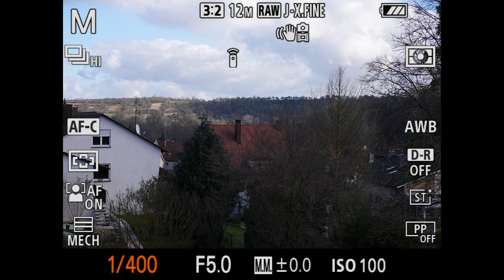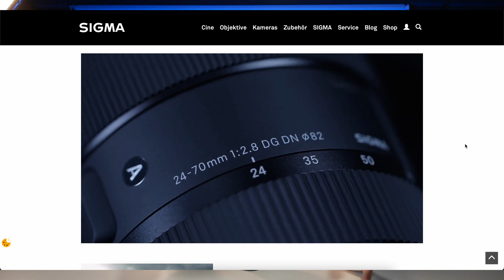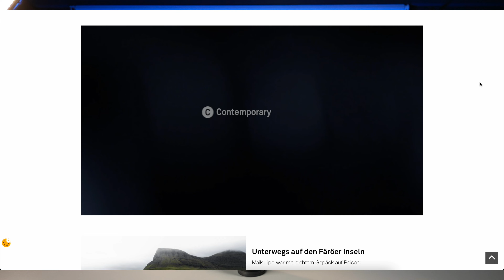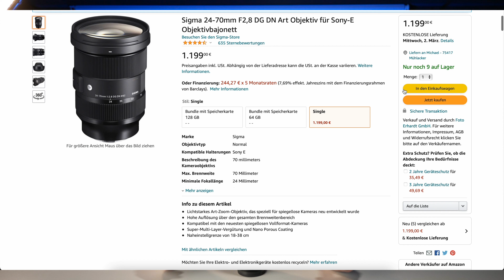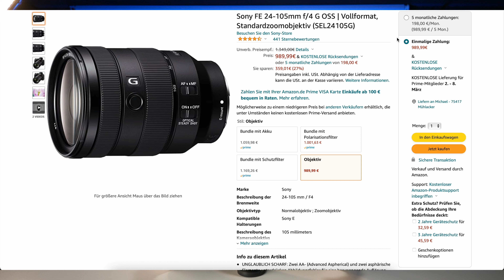Sony FE 24-70mm f2.8 GM Objektiv - Lohnt es sich noch und was sind die Alternativen?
Heute reden wir mal über das Sony 24-70mm 2.8 GMaster Objektiv und seine Alternativen.

Sony 24-70 GM
Sigma 24-70
Sigma 28-70
Tamron 28-75 G1
Tamron 28-75 G2

Mein Equipment:
Sony 16-35
Sony 24-70
Sony 70-200
Sony 24
Sony Teleconverter
Sony Fernbedienung
Sony Ladegerät
Sony Akku
Aputure MC
Polar Pro ND-Filter 2-5
Polar Pro ND-Filter 6-9
B&W Polfilter
Insta360 One R
Rode VideoMic Pro+
Peak Design Kameragurt
Joby Gorillapod
Gitzo Stativ
DJI RS2
DJI RSC2

0:00 Start
0:20 Daten und Verarbeitung
1:00 Ausstattung
3:32 Alternativen
7:15 Preisvergleich
9:00 Würde ich mir das 24-70GM jetzt noch kaufen?
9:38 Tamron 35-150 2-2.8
10:20 Sony 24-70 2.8 G2 Gerüchte
11:05 Like und Abo